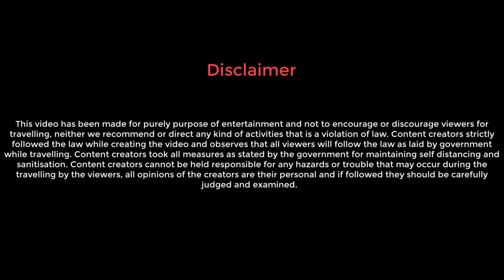The best family hotel in Agra with great medium range deals near Taj Mahal and delicious Food menu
After a very long journey from Howrah, we finally reached Tundla, a small town in Firozabad district of Uttar Pradesh.
           From here on, our destination lies on the banks of the Yamuna River and the capital of Mughal India until 1658 AD which is Agra, the city of the Taj Mahal, the monument of love.
Hotel Information :
Name : Hotel Taj Vilas

Your Questions 👇
agra,
hotel in agra
agra hotels
best hotels in agra
agra budget hotels
best hotel in agra
hotel in agra near taj mahal
agra best hotels
national highway 19
nh19
nh 19
agra hotel food
agra hotel
agra hotels near taj mahal
where to stay in agra
hotel food menu